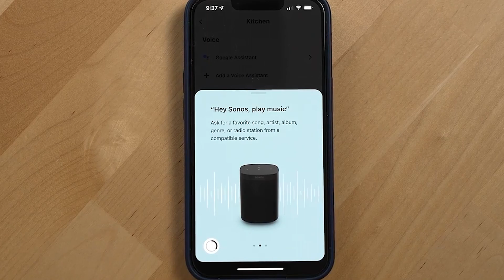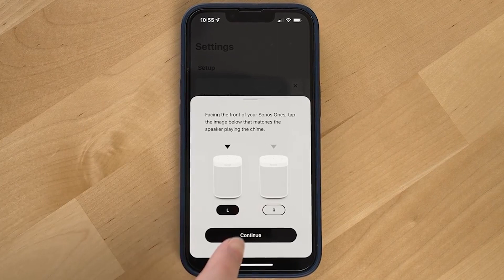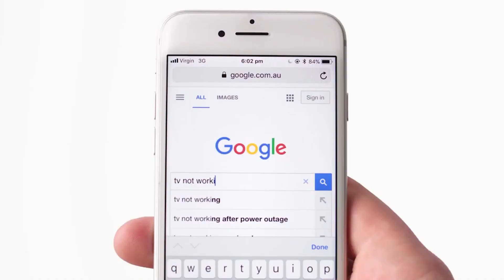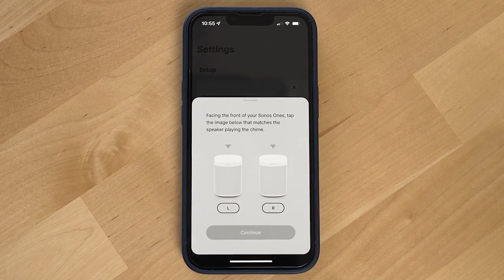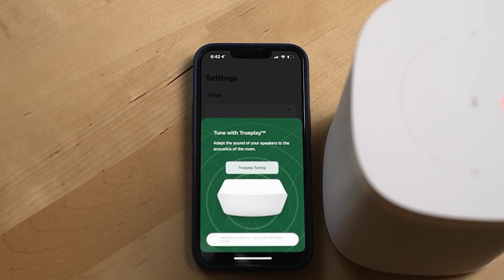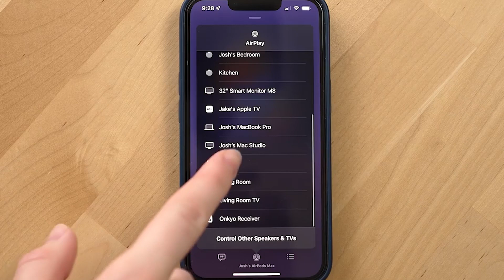"Sonos' AI Voice Assistant: The Shocking Journey That Ended Too Soon!"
In this video, we'll discuss Sonos' Snips Acquisition, a short-lived journey of an AI voice assistant system.

Sonos is one of the leading players in the home audio market, and their voice assistant system Snips was one of the most anticipated products of 2018. Unfortunately, Snips was plagued with many issues from the get-go, and was eventually acquired by Amazon in February of 2019. We'll explore the backstory of this acquisition and discuss the implications it has on the field of AI voice assistant systems.